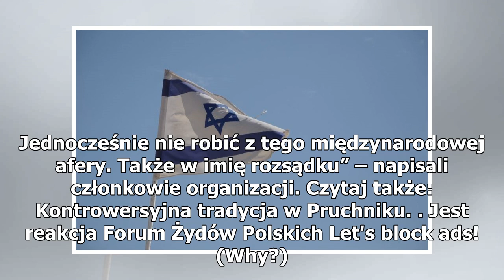Światowy Kongres Żydów reaguje ws. wydarzeń w Pruchniku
Światowy Kongres Żydów zareagował ws. wydarzeń, do których doszło w miejscowości Pruchnik na Podkarpaciu. Tam, zgodnie z lokalną tradycją, spalono kukłę Judasza stylizowaną na stereotypowego Żyda. W Wielki Piątek w miejscowości Pruchnik na Podkarpaciu miało miejsce wydarzenie, które wzbudziło wiele ...